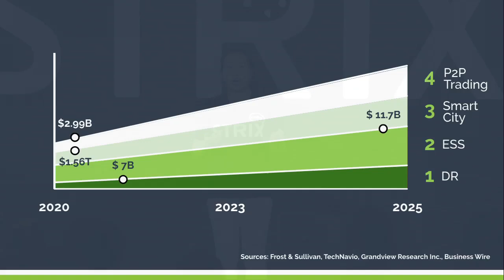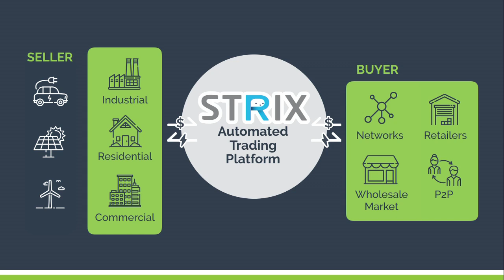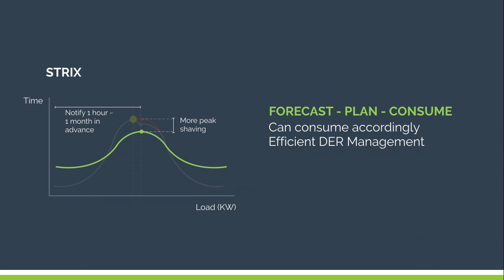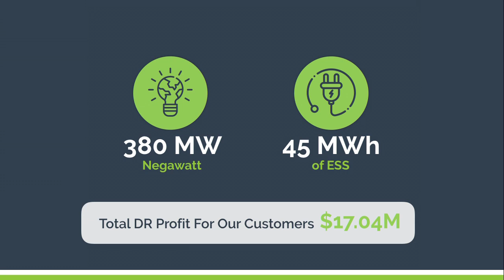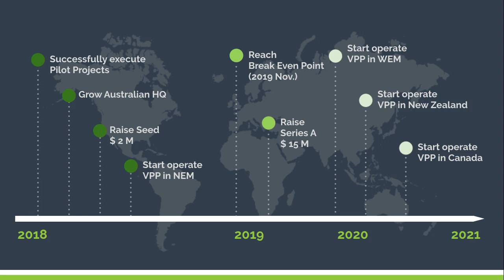Startupbootcamp Energy Australia Demo Day 2018: STRIX's Pitch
Cathy Shin, of STRIX pitches at SBC EA'18's Demo Day at the iconic Melbourne Cricket Ground